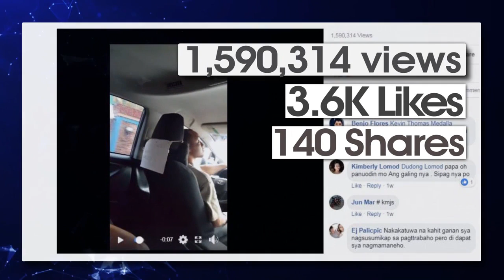Rated K: Manong Grab Driver with Tourette Syndrome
Grab driver Marlon Fuentes reveals the challenges of having Tourette syndrome, asserts that his affliction does not affect his performance as a driver, and takes Korina Sanchez-Roxas for a ride.